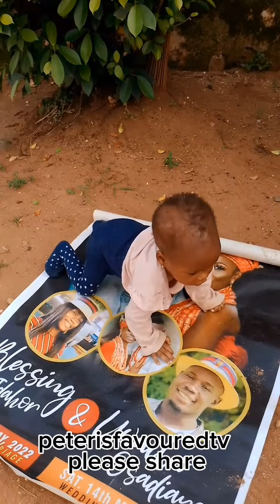Mother abandoned child after birth. @peterisfavouredtv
the baby still happy despite her mom abandoned her

remember the child whose image went viral all over the world? here's how his life turned out.

The abandoned child